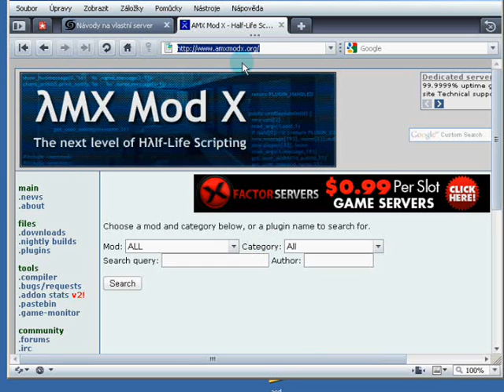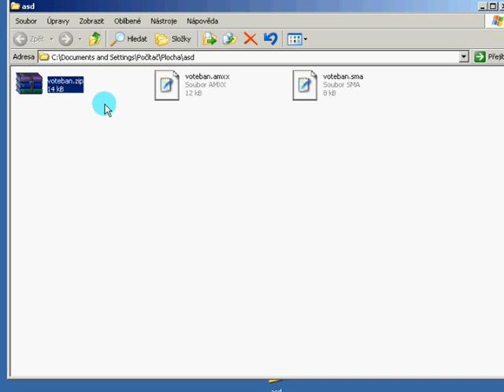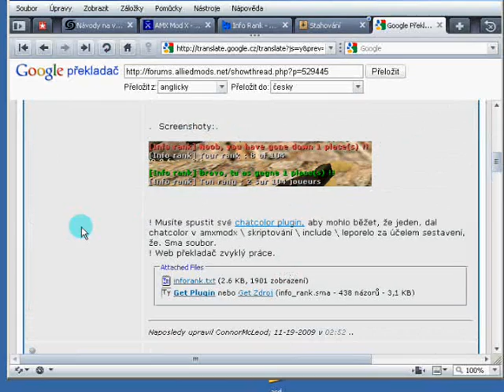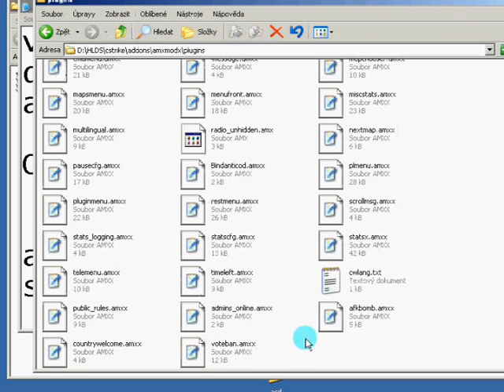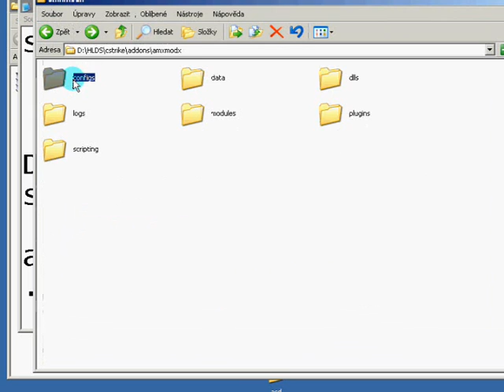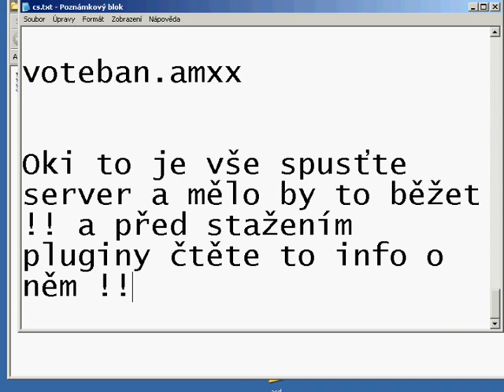Jak přidávat pluginy do amx modu na cs 1.6 hlds server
krátký ztručný  !